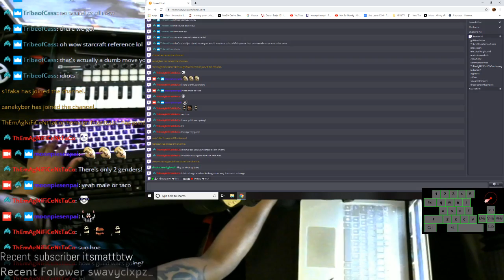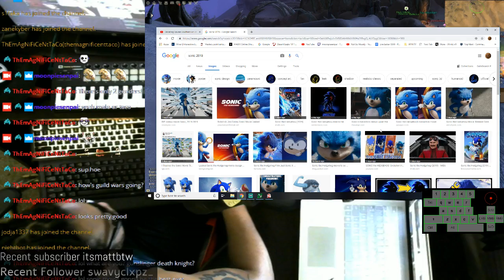sonic the hedgehog 2019 Is Godly?! Thoughts